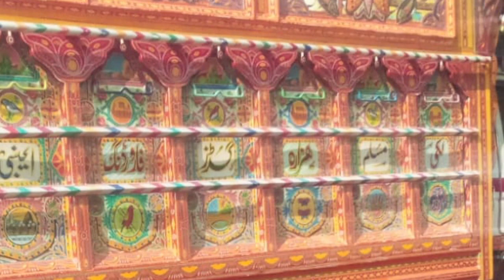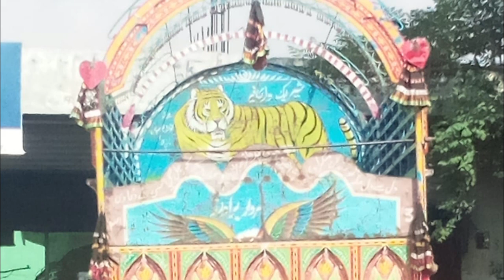How To Earn Money By Genuine T3500 Mazda | Easy way To Get Money By Trucks | Trucks for sale in Pak